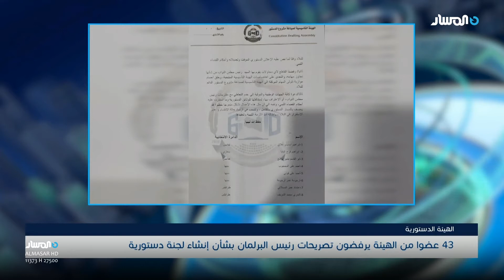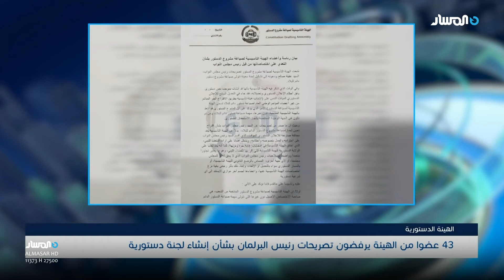نشرة اخبار نصف ساعة بعد منتصف الليل من تلفزيون المسار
نشرة اخبار نصف ساعة بعد منتصف الليل من

التردد: 11373H 27500